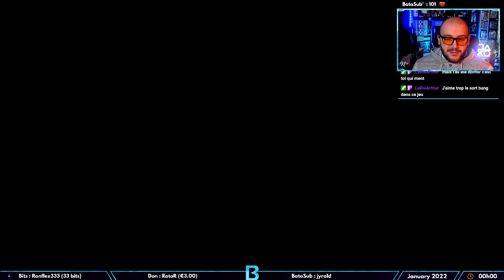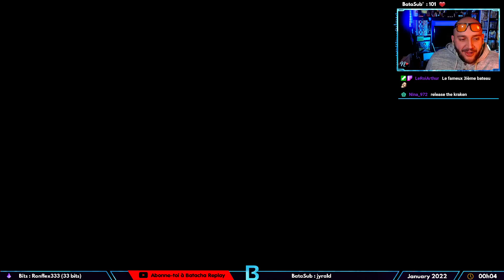ALED BOSS Je ne suis passez fort et pas asse focus sur le jeu ! | Dragon Quest XI #31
● Dragon Quest ... Waw. Une saga incroyable, une histoires, des personnages hauts en couleur ! Ne ratez pas ça, venez vivre toutes ces aventures avec moi. Mieux encore, jouez aux jeux DragonQuest !
Ici nous jouons à DQ 11  ! Let's go :D